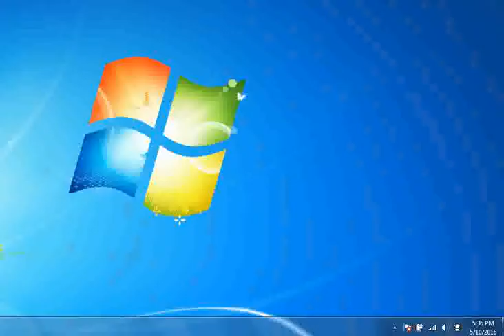5 minuti 2 Baglioni Claudio [Piano tutorial by Synthesia]